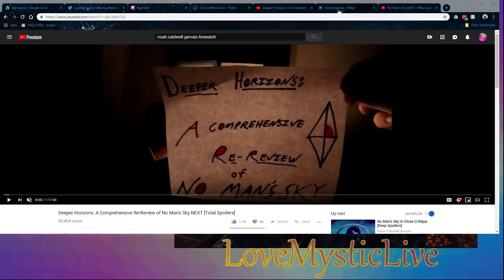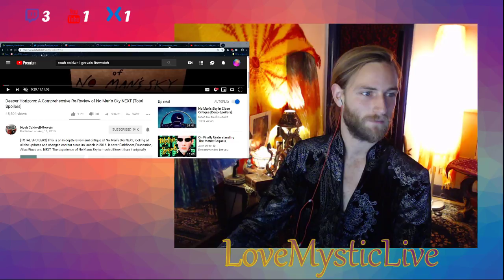No Man's Sky NEXT - What exactly is the Crimson Eye? Let's play and find out!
Let's play No Man's Sky NEXT!

​I'm LoveMystic, a lover, a mystic, a musician, and an explorer of digital worlds.

You can find my stream on Twitch.tv and YouTube Gaming, where I delve deeply into interactive creations of digital art, exploring and enjoying these potent expressions of beauty and creativity.

It is my mission to bring love into this world, to foster understanding for one another, to spread compassion, to assist in overcoming conflicts of difference, and to create ground for new connections.
Together, we can make the world a better place. For now, let's enjoy two activities that are dear to my heart: playing video games, and making transformational music.

Support LoveMysticLive!

Tune in!

Never miss a show! Connect with LiveMysticLive

Tune into my Twitch stream and request a Discord invite link in-chat to join!